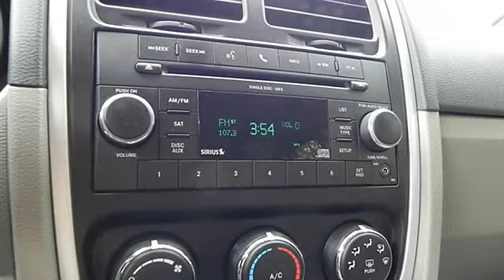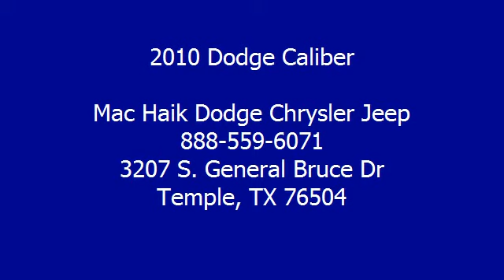2010 Dodge Caliber - Mac Haik Dodge Chrysler Jeep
3207 S. General Bruce Dr

For Sale: 2010 Dodge Caliber
VIN: 1B3CB4HA2AD600929
Engine: Gas I4 2.0L/122
Drivetrain: FWD
Transmission:
Mileage: 40,446
Color: Brilliant Black Crystal P (exterior)  (interior)

Features:
Super gas saver! Type your sentence here. This stunning 2010 Dodge Caliber is the fuel-efficient ride you've been hunting for. This gas-saving Caliber will get you where you need to go, with comfort and safety to spare. We welcome third party inspections prior to purchase. Thank you for visiting Mac height and remember to buy with confidence! We now are offering nationwide financing with rates as low as 3.9%! Call for details.